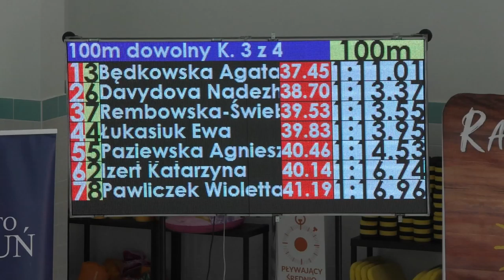2019-05-25 Toruń 100m dowolny - Aga (tor5), Wiola (tor8)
TKKF Masters Koszalin
PAZIEWSKA Agnieszka - tor 5 - ZŁOTO
PAWLICZEK Wioletta - tor 8 - SREBRO

1 CUCH Ewelina 79 MASTERS Zdzieszowice
2 IZERT Katarzyna 93 UTW "Masters" ZGIERZ
3 BĘDKOWSKA Agata 98 Marlin Gryfino
4 ŁUKASIUK Ewa 80 Team Karaś
5 PAZIEWSKA Agnieszka 74 TKKF Koszalin Masters
6 DAVYDOVA Nadezhda 68 Pregel Kaliningrad
7 REMBOWSKA-ŚWIEBODA Małgorzata 68 Tm Barracuda Kalisz
8 PAWLICZEK Wioletta 77 TKKF Koszalin Masters